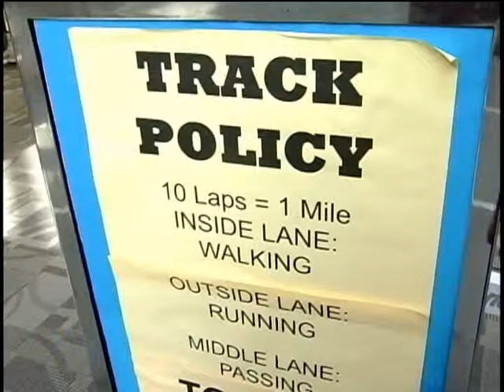fri healthy eating pkg.mpg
It is possible to eat healthy during Thanksgiving and Christmas. WCBI's Allie Martin shows us how.